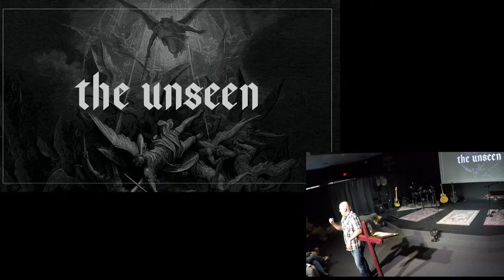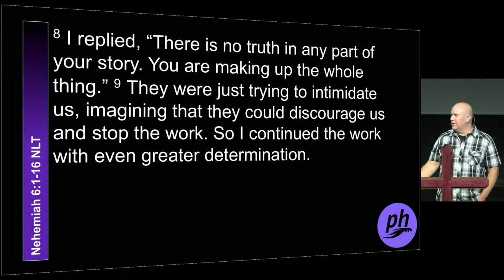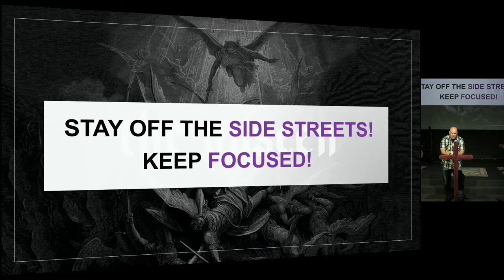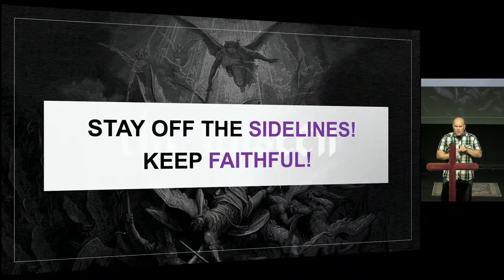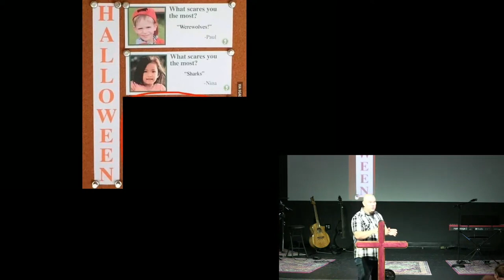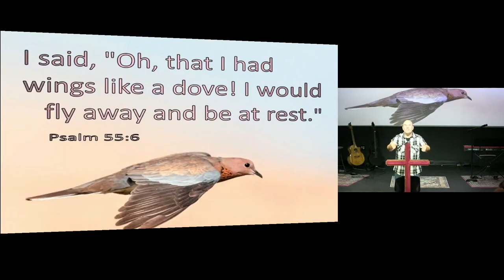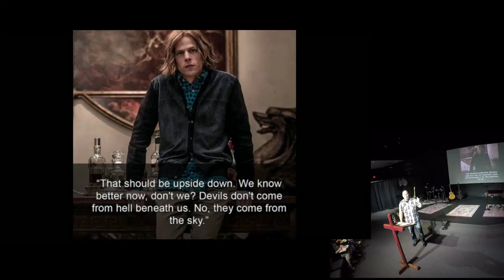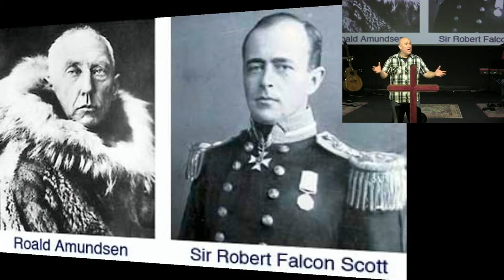08.08.2021 | The Unseen: Part 2 | Pastor Matt Mitchell